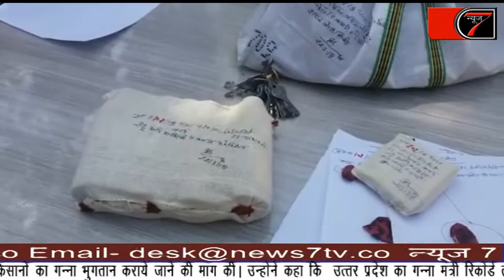24 March 2018 News7Tv- मुज़फ्फरनगर में शराब का खेल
मुज़फ्फरनगर के चरथावल थाना क्षेत्र के गांव कसौली में मुखबिर की सूचना पर पुलिस ने एक बाग़ में छापेमारी करते हुए दो शराब तस्करो को गिरफ्तार किया है। मौके से पुलिस ने हरियाणा से तस्करी कर लाई गई शराब भी भारी मात्रा में बरामद की है। बताया जा रहा है की ये शराब तस्कर हरियाणा मार्का की शराब को उत्तर प्रदेश की बोतलों में मिलावट कर बेचते थे।
 दरअसल मामला चरथावल थाना क्षेत्र के गांव कसौली का है, जहाँ पर पुलिस को मुखबिर के द्वारा मिलावटी शराब बनाने की सूचना मिली थी। सूचना मिलने पर चरथावल पुलिस ने कसौली गांव में स्थित शराब के ठेके के पास एक बाग़ में छापेमारी की, छापेमारी में पुलिस ने दो शराब तस्करो नीटू और सुधीर को गिरफ्तार किया है। पुलिस ने मौके से भारी मात्रा में हरियाणा से तस्करी कर लाई गई शराब और उत्तर प्रदेश मार्का के 350 पव्वे भी बरामद किये है। ये शातिर शराब तस्कर हरियाणा की शराब को उत्तर प्रदेश की बोतलों में मिलावट करके बेचते थे।  चरथावल थानाध्यक्ष जी ० सी ० शर्मा ने जानकारी  देते हुए बताया की कल शाम को सूचना मिली थी की कसौली गांव में हरियाणा की शराब लाते है और उसको उत्तर प्रदेश की बोतलों में पानी वग़ैरा मिलाकर तैयार करते है फिर बेचते है। इस तरह से ये जनता के साथ धोखाधड़ी कर रहे है और यूपी के एक्साइज टेक्स की भी चोरी कर रहे है। नीटू और सुधीर को जो बुढ़ाखेड़ा के रहने वाले है। जिन्हे ये कारोबार करते हुए गिरफ्तार किया है। इनके पास से भारी मात्रा में शराब भी बरामद की गई है जो पूरी  अवैध है। इनकी गिरफ्तारी की गई है जेल भेजा जा रहा है। ये ठेके के पास ही बाग़ है वहां से गिरफ्तारी की  थी और ठेके में भी इनका कारोबार चलता है।